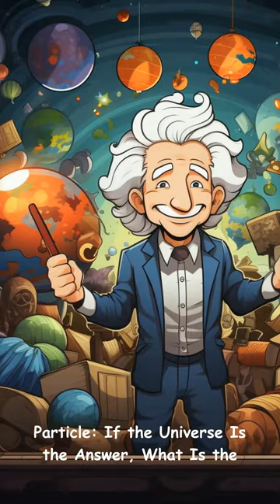Leon Lederman: A Short Animated Biographical Video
This biographical video will tell the story of Nobel Laureate physicist Leon Lederman's incredible scientific journey and personal achievements.